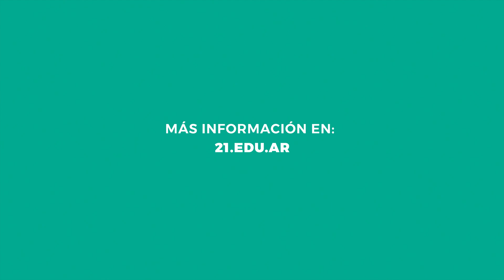UNIVERSIDAD SIGLO 21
Este año la Universidad Siglo 21 nos acompaña en la Expo Patagonia. Cuenta con más de 45 carreras, entre ellas podés encontrar Abogacía,
Escribanía, Lic. en Administración Pública, Lic. en Criminología y Seguridad,
Procurador, Tecn. en Investigación de la Escena del Crimen, Martillero, Corredor Público y Corredor Inmobiliario, Contador Público, Lic. Administración, Lic. en Comercialización, Lic. en Comercio Internacional,
Lic. en Gestión de Recursos Humanos, Lic. en Logística Global, Lic. en Relaciones Internacionales, Tecn. en Relaciones Laborales, Tecn. en Gestión Contable e Impositiva, Tecn. en Gestión de Empresas Familiares, Tecn. en Administración y Gestión Tributaria, Tecn. en Dirección de Equipos de Ventas, Tecn. Universitaria en Administración y Gestión de Políticas Públicas, Tecn. Universitaria en Gestión del Clima Laboral en la Organización, Tecn. en Responsabilidad y Gestión Social, Lic. en Periodismo,
Lic. en Publicidad, Lic. en Relaciones Públicas e Institucionales, Licenciatura en Diseño y Animación Digital, Tecn. Universitaria en Diseño y Animación Digital, Tecn. Universitaria en Gestión de Moda, Tecn. en Dirección de Protocolo, Organización de Eventos y Relaciones Públicas, Tecnicatura Universitaria en Marketing y Publicidad Digital.